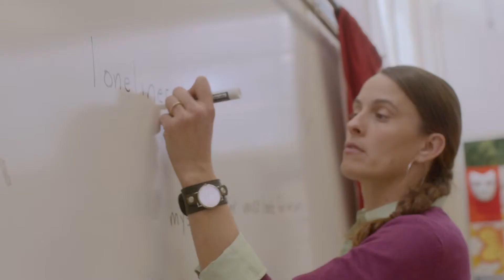Real People - Keurig - Los Angeles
GENUINE The Real People Company - Powered by Strickman-Ripps. Casting for tv commercials, testimonials, & more!  From high profile commercials to finely nuanced testimonials, for over 20 years GENUINE has discovered the most charismatic, authentic real people— to win the hearts and minds of viewers the world over.

Click on the link, fill out the survey and receive casting opportunities via email